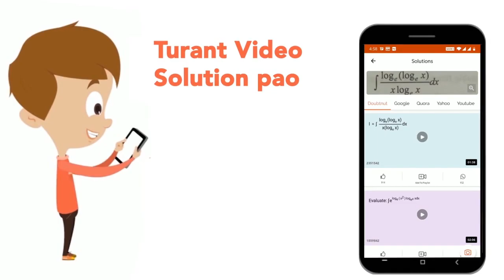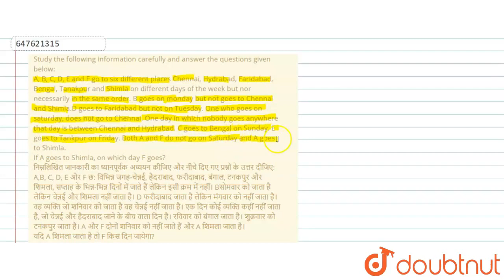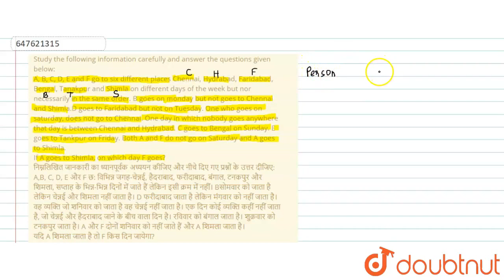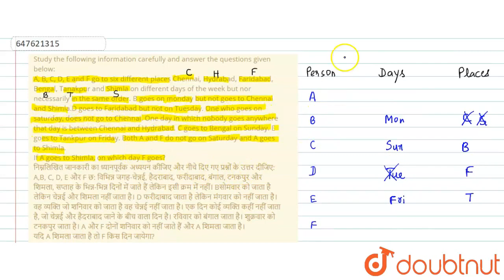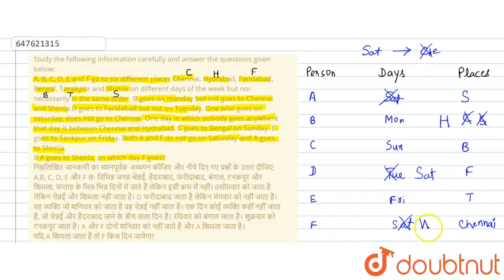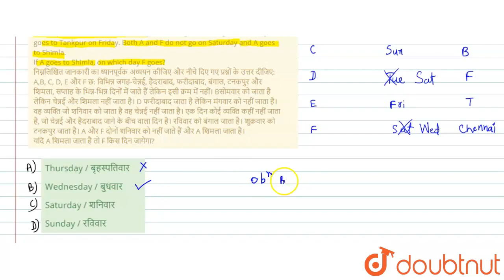Study the following information carefully and answer the questions given below: A, B, C, D, E an...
Study the following information carefully and answer the questions given below: A, B, C, D, E and F go to six different places Chennai, Hydrabad, Faridabad, Bengal, Tanakpur and Shimla on different days of the week but nor necessarily in the same order. B goes on monday but not goes to Chennai and Shimla.D goes to Faridabad but not on Tuesday. One who goes on saturday, does not go to Chennai. One day in which nobody goes anywhere that day is between Chennai and Hydrabad. C goes to Bengal on Sunday. E goes to Tankpur on Friday. Both A and F do not go on Saturday and A goes to Shimla. If A goes to Shimla, on which day F goes? निम्नलिखित जानकारी का ध्यानपूर्वक अध्ययन कीजिए और नीचे दिए गए प्रश्नों के उत्तर दीजिए: A,B, C, D, E और F छ: विभिन्न जगह-चेन्नई, हैदराबाद, फरीदाबाद, बंगाल, टनकपुर और शिमला, सप्ताह के भिन्न-भिन्न दिनों में जाते हैं लेकिन इसी क्रम में नहीं। Bसोमवार को जाता है लेकिन चेन्नई और शिमला नहीं जाता है। D फरीदाबाद जाता है लेकिन मंगवार को नहीं जाता है। वह व्यक्ति जो शनिवार को जाता है वह चेन्नई नहीं जाता है। एक दिन कोई व्यक्ति कहीं नहीं जाता है, जो चेन्नई और हैदराबाद जाने के बीच वाला दिन है। रविवार को बंगाल जाता है। शुक्रवार को टनकपुर जाता है। A और F दोनों शनिवार को नहीं जाते हैं और A शिमला जाता है।यदि A शिमला जाता है तो F किस दिन जायेगा?
Class: 14
Subject: REASONING
Chapter: PRACTICE SET 10
Board:GOVT

👉 Have Any Query? Ask Us.